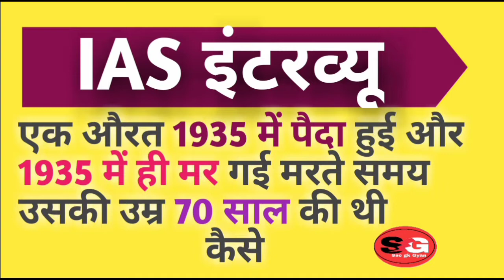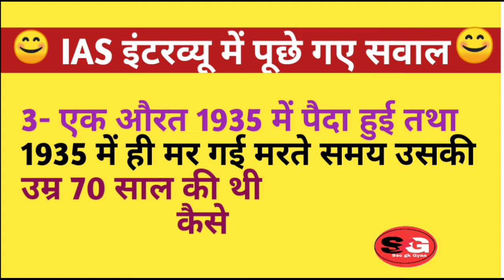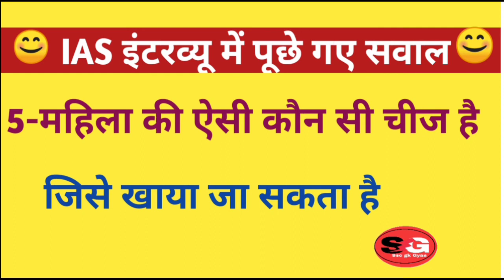IAS INTERVIEW INTERESTED QUESTIONS AND ANSWERS IN HINDI || GK QUESTION || GK GS LIVE TEST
Welcome to
                            ssc gk
                                         gaya

ias upsc interview questions and answers

complete topick

1 gk
2 gs
3 ga
4 gk quiz
5 lucent gk
6 lucent gs
7 gk question answer
8 gs question answer
9 ssc gk gyan
10 ssc exam
11 ssc quiz
12 general knowledge
13 competitive gk
14 competitive gs
15 competitive quiz
16 competitive lucent
17 railway exam
19 railway quiz
20 railway question answer
21 railway gk
22 railway gs
23 competitive exam quiz
24 history quiz
25 geography quiz
26 science quiz
27 physics quiz
28 chemistry quiz
29 biology quiz
30 polity quiz
31 economic quiz
32 mock test
33 test series
34 ssc gk gyan quiz
35 railway ssc lekhpal je all india oneday exam
36 modern history quiz
37 aadhunik itihas quiz
38 middle history quiz
39 bhugol quiz
40 vigyan quiz
41 daily quiz
42 episode gk 2